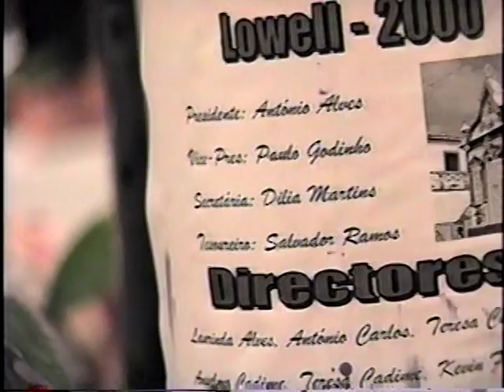TERCO E PROSSICAO 2000